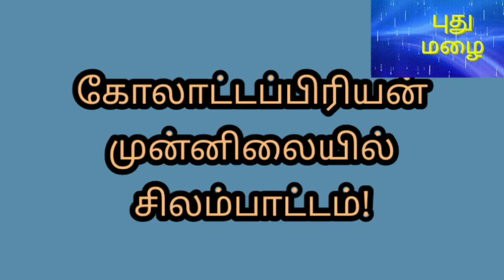கோலாட்டப்பிரியன் முன்னிலையில் சிலம்பாட்டம்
கோலாட்டப் பிரியனாம் பெருமாள் முன்பு சிலம்பாட்டம் ஆடிய சிறுவன்